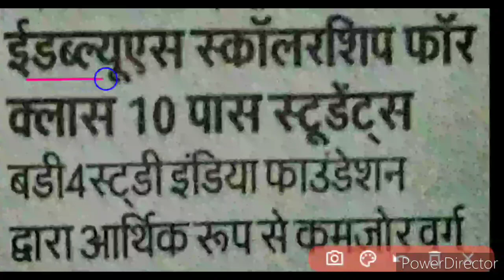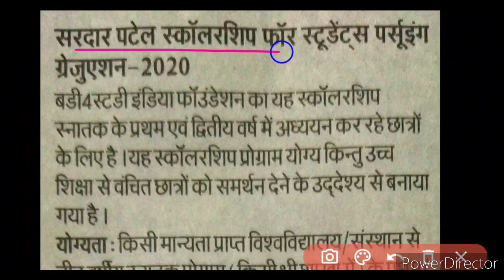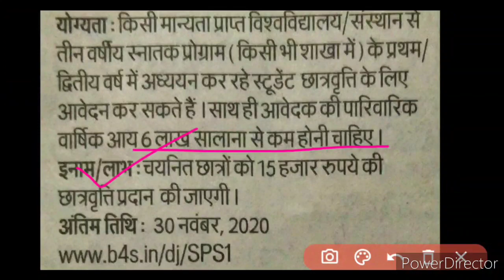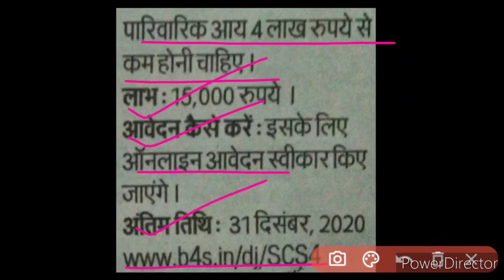Latest Online Scholarships 2020 | Shriram Capital, EWS, Sardar Patel | बढ़िया लाभ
About: In this video, there is information shared about 3 latest online scholarships–Shriram Capital, EWS & Sardar Patel, so kindly watch this video fully and carefully from beginning to end..🙏🏻❤️🌹